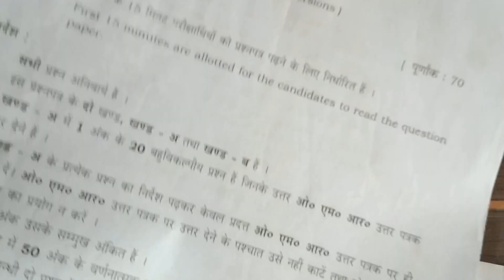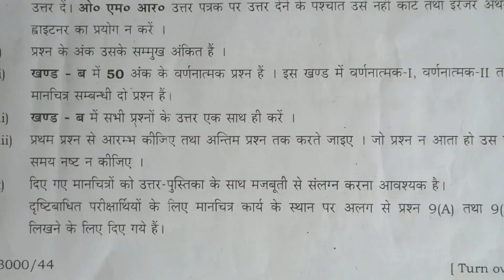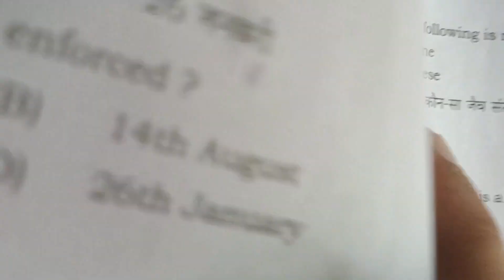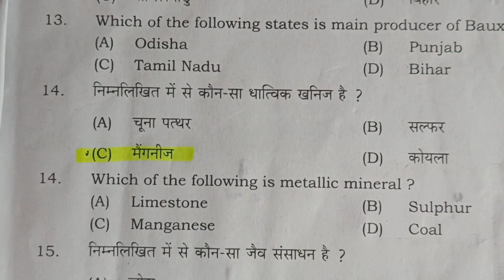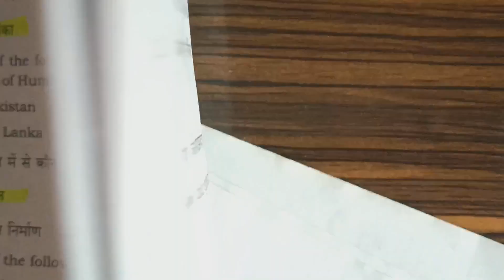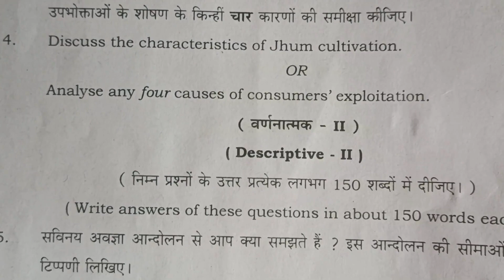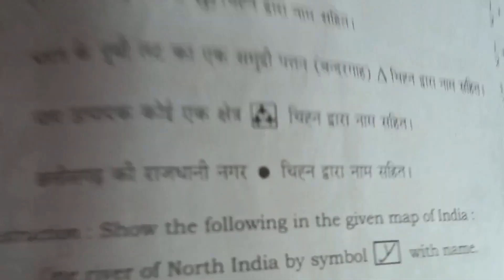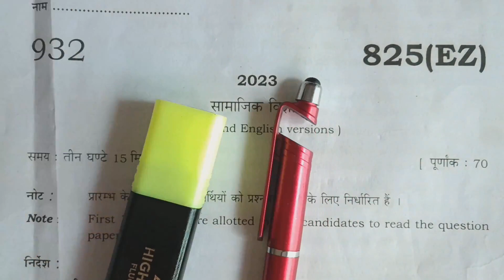सामाजिक विज्ञान कक्षा 10 - मॉडल पेपर 2024 | Social Science Class 10th Model Paper Full Solution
सामाजिक विज्ञान कक्षा 10 - मॉडल पेपर 2024 | Social Science Class 10th Model Paper Full Solution | Board Exam 2024

💥 Board Exam 2024 में Topper Kaise Bane? || Study Tips and Copy Writing Tips for 10th & 12th Board Exam Students || board exam 2024

बोर्ड Exam में 95% लाओ इस trick से 👍🏻👌🏻💥 || Board Exam 2024 Preparation Tricks | Copy Kaise likhe?

स्वागत है आप सभी का Exams with MS / ExamswithMS Youtube Channel पर 📚📚📖📗📘📄📃📓📕📒✏️✒️📝📝📝✒️✏️✒️📝📇यहाँ आपको मिलेंगे UP Board परीक्षा 2024 Class 10th और 12th की तैयारी के लिए सभी विषयों के महत्वपूर्ण Topics पर महत्वपूर्ण Videos 📱📱📲Subscribe करें हमारे चैनल को प्रतिदिन नए Videos पाने के लिए UP Board Exams 2024यूपी बोर्ड परीक्षा 2024 की तैयारी यूपी बोर्ड Class 10th यूपी बोर्ड Class 12thBoard Exams 2024नोट - यह एक मॉडल पेपर है इसके प्रश्न आपकी परीक्षा में उपयोगी साबित हो सकते हैं!!अगर आपको किसी विषय के किसी Topic पर Video चाहिये हो तो आप हमारे Comment Box में Comment के द्वारा बता सकते हैं.